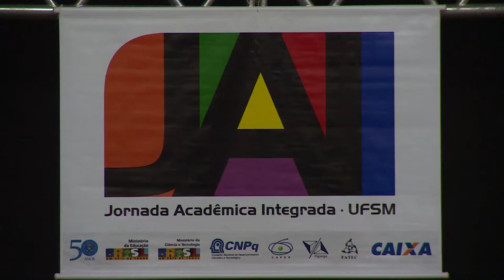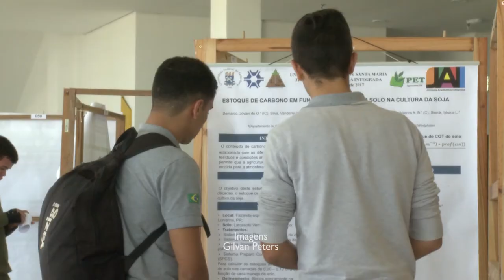Abertura da 32ª JAI - Acontece na UFSM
De 23 a 27/10, a  32ª edição da Jornada Acadêmica Integrada da UFSM vai mobilizar  toda a comunidade acadêmica com apresentações de mais de 4700 trabalhos, palestras e eventos paralelos, integrando o Ensino, a Pesquisa e a Extensão.